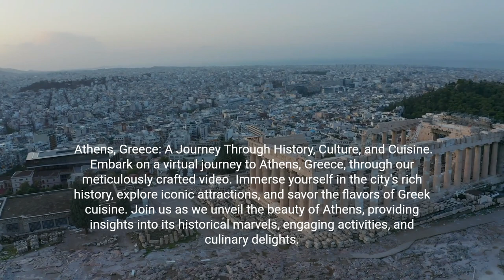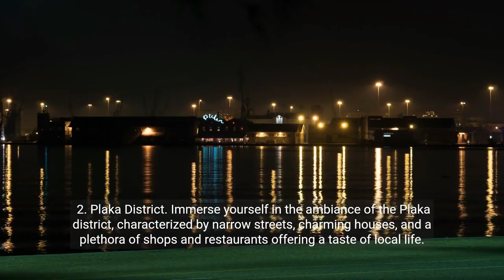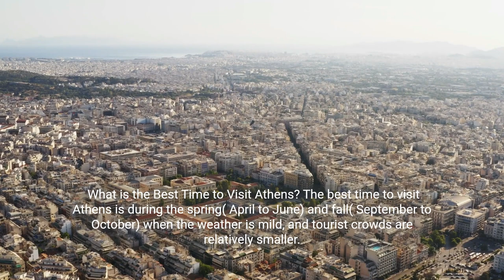Athans, Greece: A Travel Guide to Attractions, Greek Delights & FAQ's 💕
Athens, Greece: A Journey Through History, Culture, and Cuisine

Embark on a virtual journey to Athens, Greece, through our meticulously crafted video. Immerse yourself in the city's rich history, explore iconic attractions, and savor the flavors of Greek cuisine. Join us as we unveil the beauty of Athens, providing insights into its historical marvels, engaging activities, and culinary delights.

Welcome to Athens, where ancient history and modern culture converge in a captivating blend. Our detailed video script invites you to explore the birthplace of democracy, experience the vibrant city life, and indulge in the delicious culinary offerings that define Athens.

Unveiling the History of Athens
Delve into the historical tapestry that Athens weaves, from the ancient wonders to the contemporary charm that captivates visitors.

Athens: Where History Comes Alive
Explore the architectural wonders that define Athens, from the Acropolis to the historic Plaka district, each narrating a chapter of the city's storied past.

Things to Do While Visiting Athens
Acropolis Climb: A Panoramic Odyssey
Embark on a climb to the Acropolis, an ancient citadel overlooking Athens. Witness the Parthenon and other architectural masterpieces, enjoying a panoramic view of the city.

Plaka Exploration: Old World Charm
Stroll through the charming streets of Plaka, known for its neoclassical architecture, vibrant shops, and traditional Greek tavernas. Experience the old-world charm of Athens.

National Archaeological Museum Visit: Timeless Artifacts
Explore the National Archaeological Museum, home to an extensive collection of ancient artifacts, sculptures, and treasures that narrate Greece's rich history.

5 Attractions to Visit in Athens
Acropolis
Marvel at the Acropolis, a symbol of ancient Greece. Explore the Parthenon, Erechtheion, and Propylaea, experiencing the architectural brilliance that has stood the test of time.

Plaka District
Immerse yourself in the ambiance of the Plaka district, characterized by narrow streets, charming houses, and a plethora of shops and restaurants offering a taste of local life.

National Archaeological Museum
Visit the National Archaeological Museum, housing an impressive array of artifacts from various periods of Greek history, providing a comprehensive view of the nation's cultural heritage.

Temple of Olympian Zeus
Discover the Temple of Olympian Zeus, a colossal temple dedicated to the king of the gods. Marvel at the towering columns and the historical significance of this ancient site.

Syntagma Square
Experience Syntagma Square, the central hub of Athens. Witness the changing of the guard at the Hellenic Parliament and soak in the vibrant atmosphere of this bustling square.

3 Most Exciting Popular Foods to Eat in Athens
Moussaka: Layers of Flavor
Indulge in Moussaka, a classic Greek dish featuring layers of eggplant, minced meat, and creamy béchamel sauce. Experience a symphony of flavors in every bite.

Souvlaki: Grilled Delight
Savor Souvlaki, grilled skewers of marinated meat, often served with pita bread and accompanied by tzatziki. Enjoy the simplicity and deliciousness of this popular street food.

Baklava: Sweet Pastry Perfection
Treat your taste buds to Baklava, a sweet pastry made of layers of phyllo dough, nuts, and honey. Experience the delightful sweetness that characterizes this iconic Greek dessert.

Is the Acropolis Accessible to Wheelchair Users?
Yes, the Acropolis is accessible to wheelchair users, with designated ramps and pathways to facilitate mobility. Certain areas may have limitations, so it's advisable to check in advance.

What is the Best Time to Visit Athens?
The best time to visit Athens is during the spring (April to June) and fall (September to October) when the weather is mild, and tourist crowds are relatively smaller.

Can I Enter the National Archaeological Museum for Free?
On specific days, like certain national holidays, the National Archaeological Museum may offer free admission. Otherwise, there is an entrance fee.

In conclusion, Athens invites you to step into a world where history, culture, and gastronomy harmonize to create an unforgettable experience. Whether exploring ancient ruins or savoring Greek delicacies, Athens promises a journey through the heart of Greece.